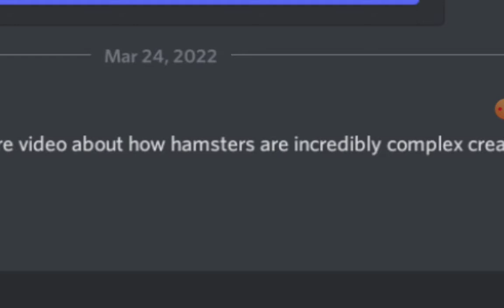what have I gotten myself into